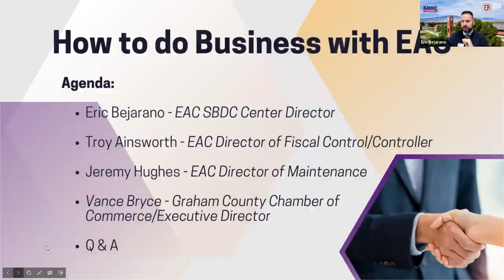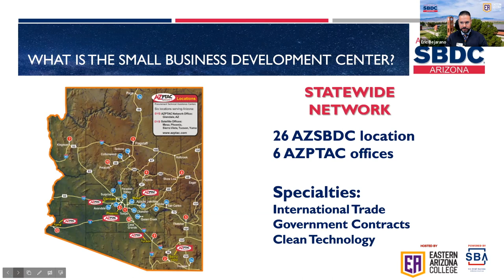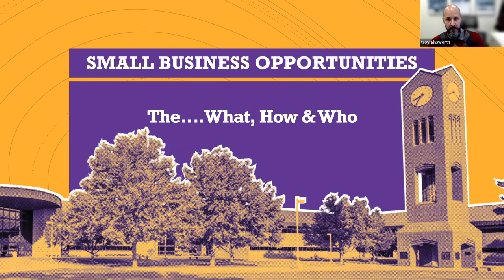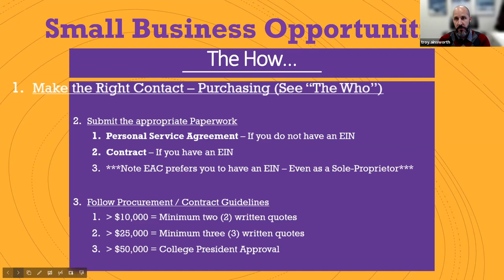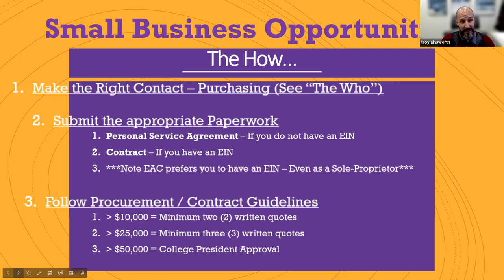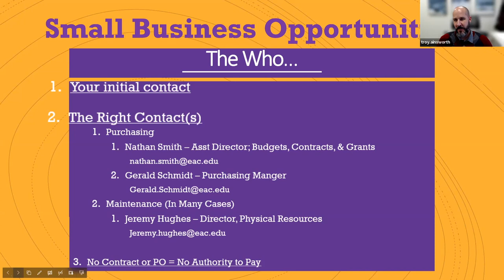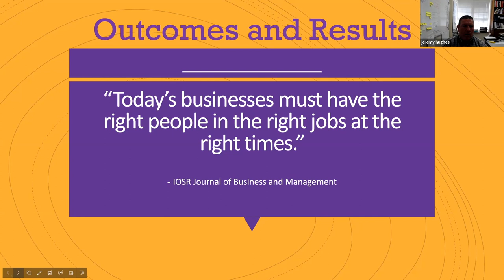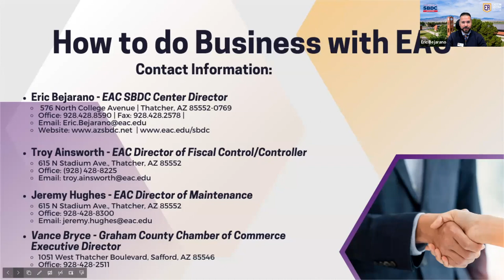How to do Business with Eastern Arizona College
The Eastern Arizona College Small Business Development Center hosts, “How to do Business with EAC.” Take your business to the next level, and join us to learn how to do business with one of the area’s largest purchasers!